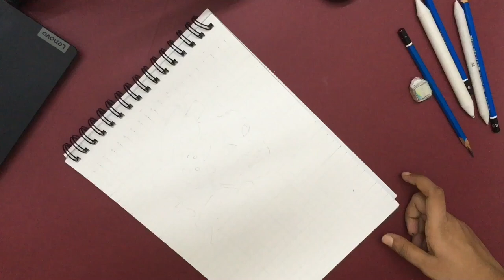Portrait of Worlds cutest baby girl , Anahita Hassanzadeh | Time lapse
Hope you all enjoyed watching the video. It would really mean a lot to me.

Materials used :
Staedtler pencils (F grade for outline , 6B and 5B for shading)

Paper Stumps (used for shading purposes only)

Electric Eraser